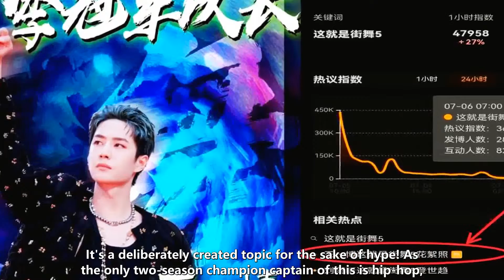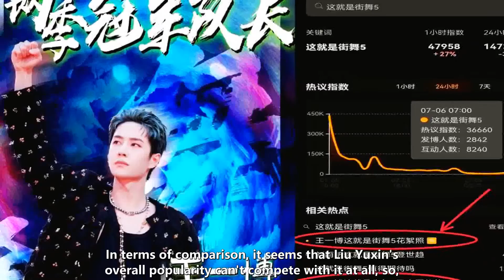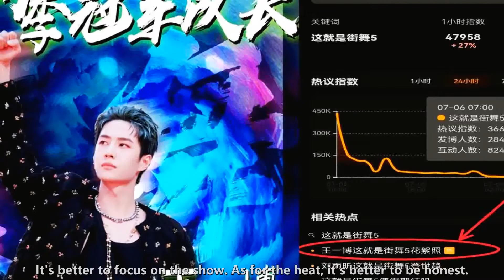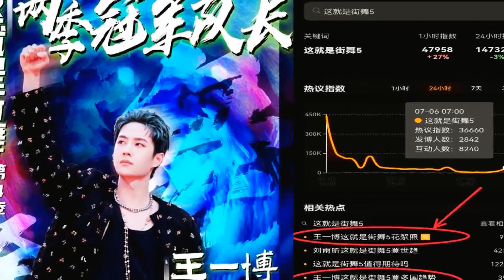Hip-hop topics continued, Wang Yibo was overwhelmed, and fans responded domineeringly, giving a full